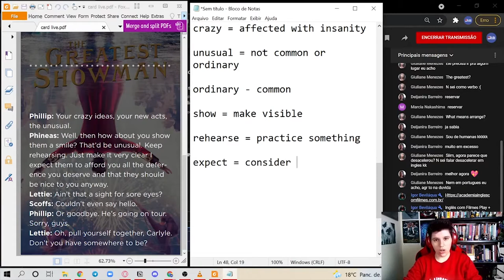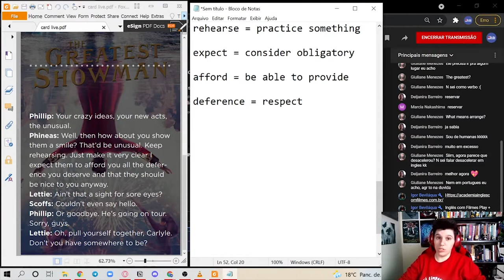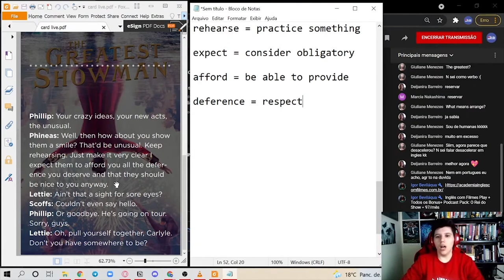Significado desconhecido de AFFORD no inglês | Inglês com Filmes